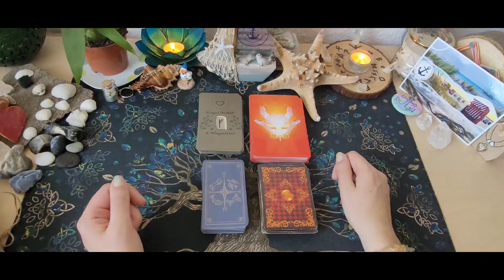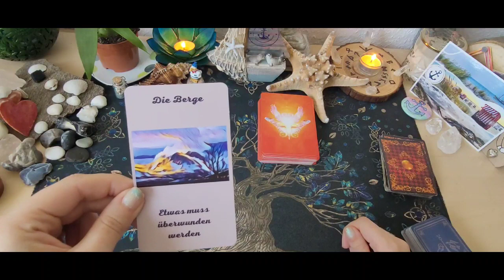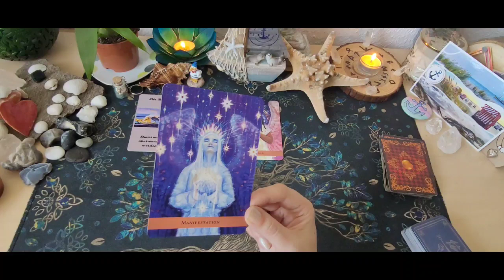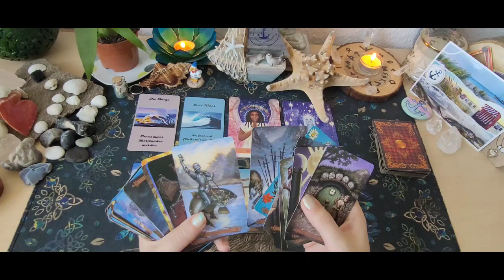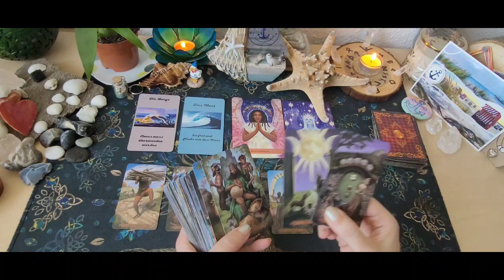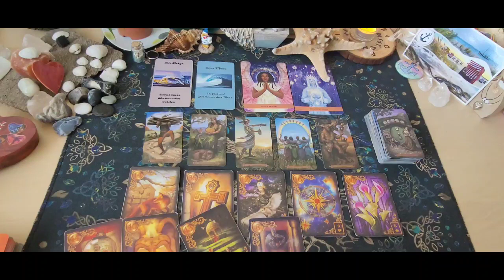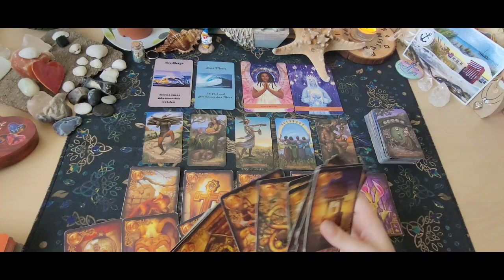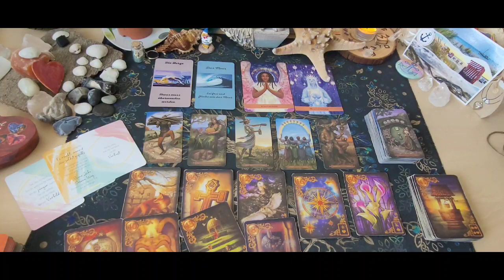❤️‍🔥Tagesorakel 21.8.23❤️‍🔥Etwas belastendes überwinden & in den Frieden gehen damit|Erfolg🌞tarot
Heute geht es um etwas was überwunden werden muss das man wieder fließen kann,die Schutzengel helfen dir und du sollst manifestieren. Die Freude und der Erfolg kommt zurück.Hier war eine Situation die gemangelt hat im inneren fehlte die Stabilität aber das verlässt man heute und schließt das ab.Für dich bedeutete das Stress obwohl du immer gut aufgestellt bist und stabil hatte es belastet,aber das kommt wieder in Balance und man bekommt das alles wieder unter Kontrolle  Man hatte Unklarheiten zu einem Menschen aber findet jetzt Lösungen, die Enttäuschungen gehen raus und Belastungen, weil man sich das anschaut und man bekommt Klarheit über den Kummer und geht in den Frieden damit.
Die Botschaft ist noch:" Sei dein eigenes Vorbild,es reicht wenn du dir selbst gefällst und nicht alles was du verlierst ist ein Verlust.🙏🏻☘️Ich wünsche euch einen schönen Montag und Start in die Woche 😊😇❤️

Chakren reinigen- Aurahealing oder energetische Wirbelsäulenaufrichtung